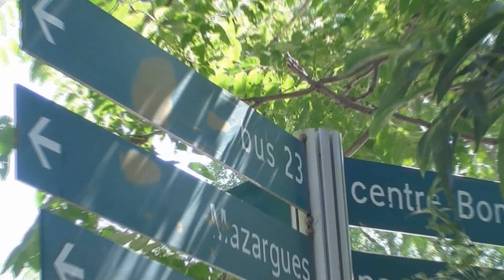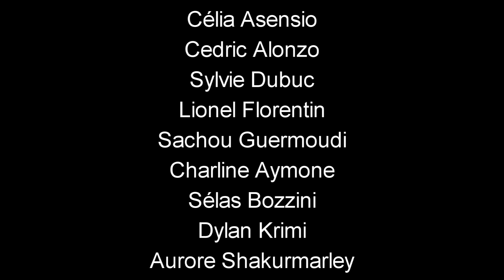LABALAFRE FACE-DEDICACES PARTIE 2